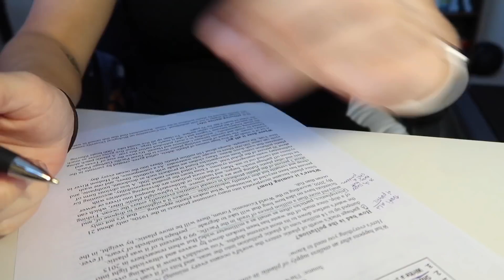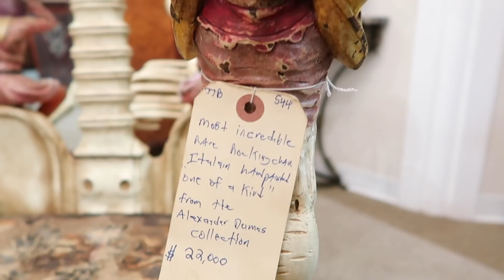BACK TO SCHOOL IS EXHAUSTING | weekly vlog 008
Back to school, back to school, to prove to Dad I’m not a fool…

I’d forgotten how exhausting the first week (or two) back to school is, yikes! So this week, enjoy two for the price of one, with two weeks’ worth of footage (kind of).

I have a discount link for Book of the Month (all members get this, I’m not special) where you can get your first 3 months for $9.99 plus a free tote

Come Say Hello!

|FAQ|
“Studio” Camera: Canon 70D
Vlogging Camera: GoPro Hero 3
Vlogging Camera 2: Canon G7X Mark II
Vlogging Tripod: Joby GorillaPod 1k Kit
“Studio” Lighting: LimoStudio 700W Softbox Lighting Kit